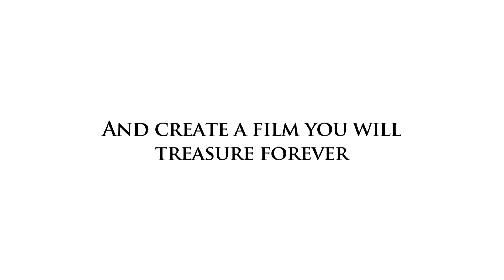Showreel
A taster for what we do!